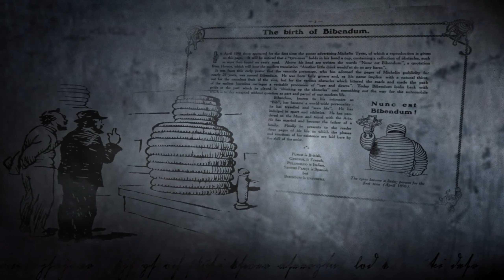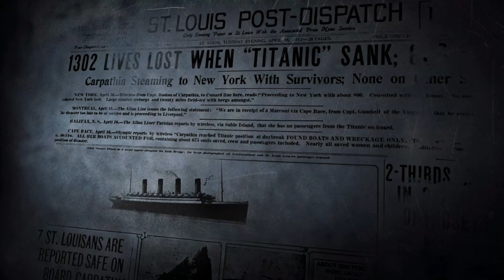Gran Turismo 7 - Opening